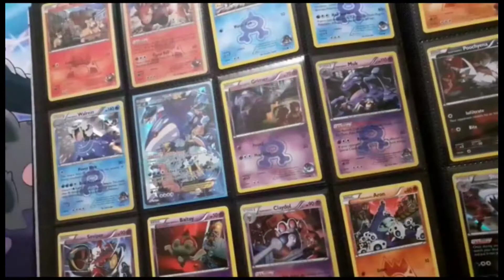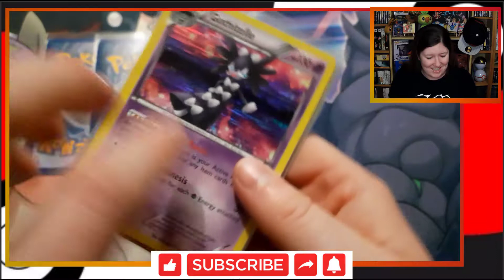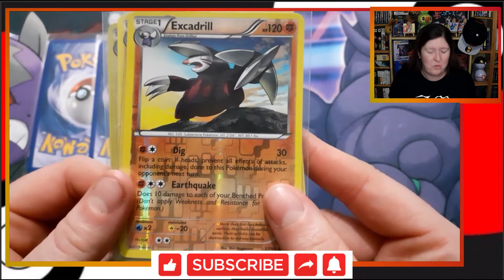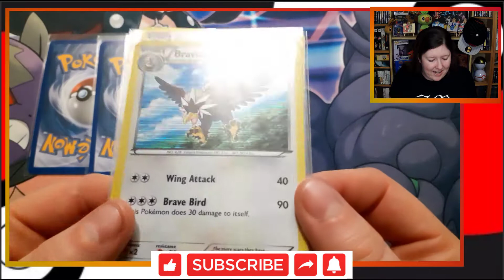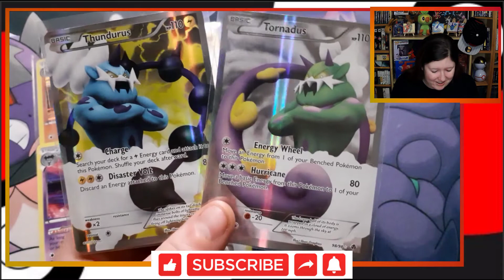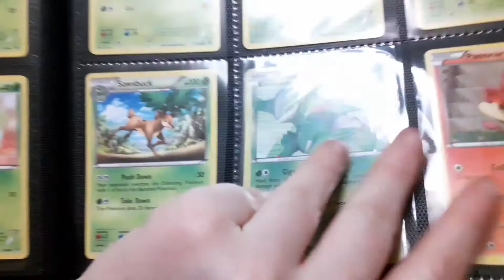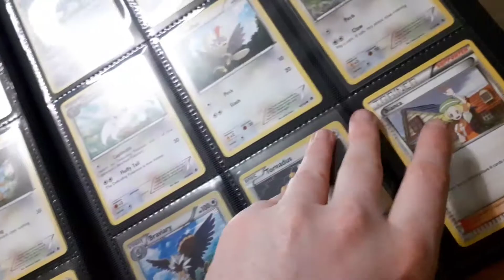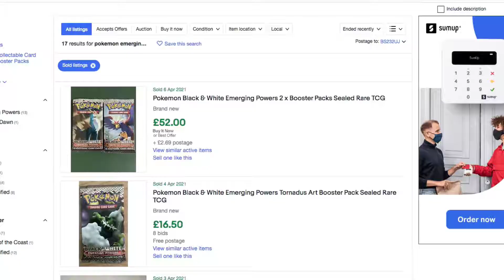POKÉMON BUDGET CHALLENGE: [BW Emerging Powers] #5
The Season Finale!

It's been so much fun collecting Emerging Powers from scratch and I hope to come back to a Black & White set in future Seasons. How much money did I spend on this set? Check out the last cards and a huge thanks for everyones support throughout this season.

🌟 Some of our YouTuber friends of the channel, go check them out! 🌟